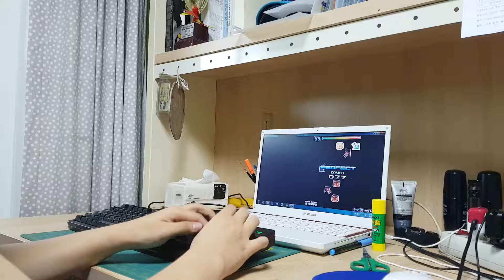[StepF2]Shub Niggurath S19 23 miss break on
Player:MUZICON
잘못 세팅해서 얼굴 드러났네...ㅂㄷ